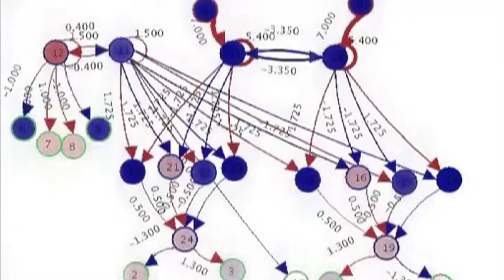ROBOT WORLD - A MEETING WITH YOUR ALTERNATE DOUBLE Trailer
The non-verbal documentary ROBOT WORLD depicts the evolution of robots from a mechanical somnambulist to an autonomous sensorium. The neoclassical violinist Matt Howden emphasizes the film's message: these artificial people are our alternate doubles.